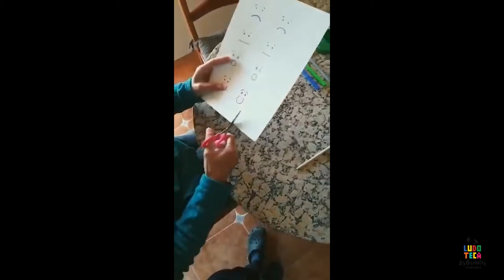Memory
Taller per a crear el joc memory